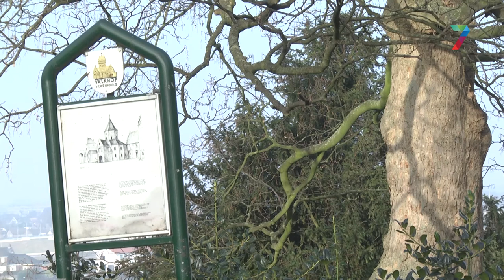Stadspartij DNF: "Houd plek over voor de Donjon"